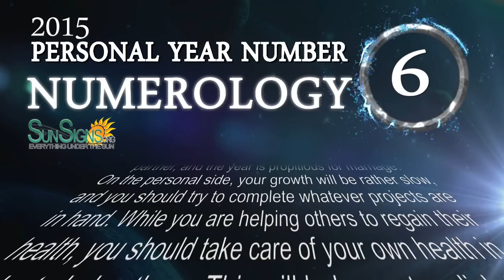Numerology Horoscope 2015 Predictions For Number 6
2015 Numerology Horoscope For Number Six People. For Full Numerology 2015 Predictions and Forecasts